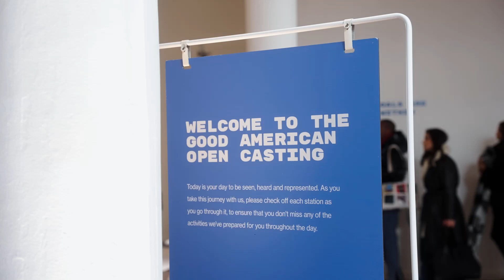Good American Open Casting New York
Event Production : Black Flamingo Agency
Content Production : Black Flamingo Agency

Director: Alex Bordoni
Producer/Photography: Adam Keely
DP : Robert Chavers

Executive Producer : Lacey Bridges
Produced by @blackflamingoagency